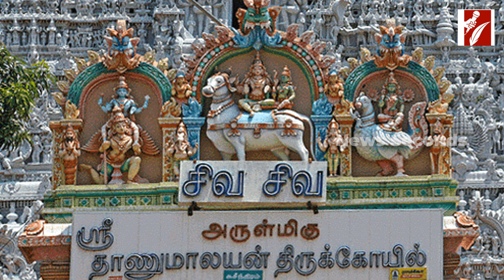சுசீந்திரம் இந்திரனுக்கு உகந்த ஸ்தலமாக திகழ்வது ஏன்? | Specialties of Suchindram Temple|NewsSeconds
சுசீந்திரம் தாணுமாலயன் சுவாமி கோயிலில் இவ்வளவு ஆச்சர்யங்களா?
சுசீந்திரம் இந்திரனுக்கு ஏன் உகந்த ஸ்தலமாகதிகழ்கிறது?
Specialties of Suchindram Temple
Suchindram
Thanumalayan Temple
NewsSeconds
Kanyakumari